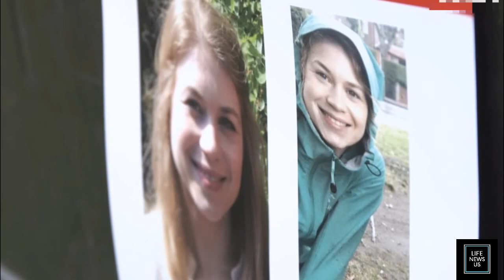Sarah Everard Missing | Cops Warn Women "Be Careful Going Out Alone" in London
Where is Sarah Everard? Cops Warn Women "Be Careful Going Out Alone" in London

Police have warned women to be careful when walking outside alone after a 33-year-old vanished off the street five days ago in London.